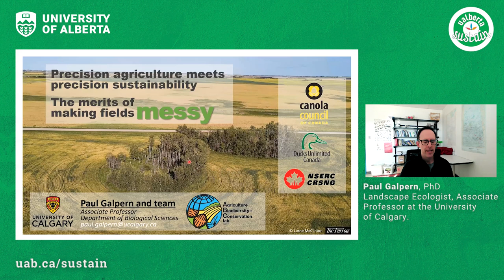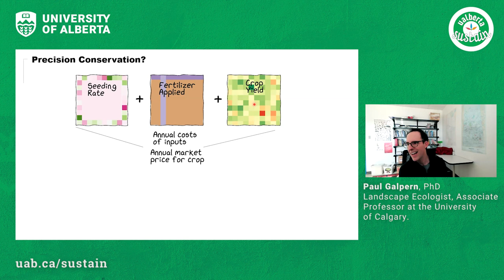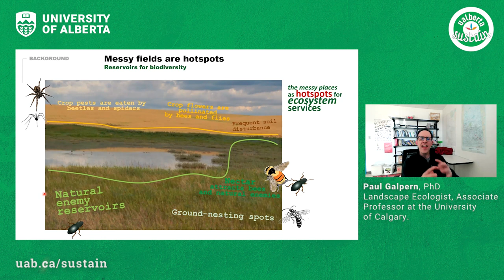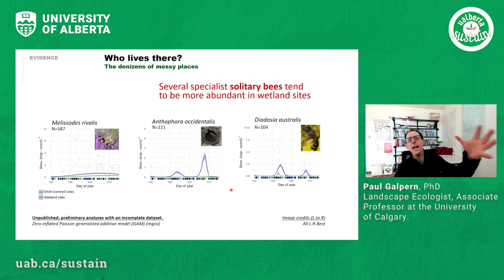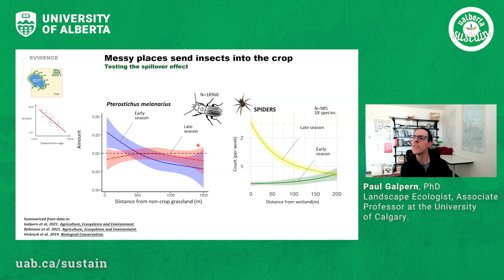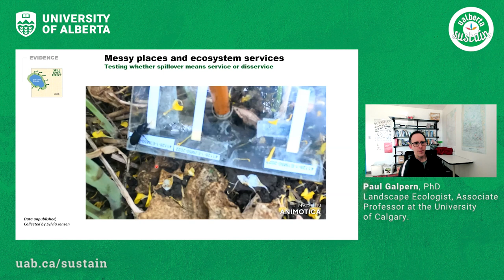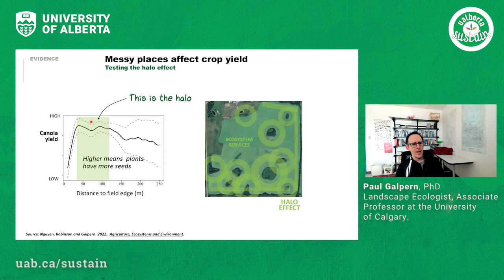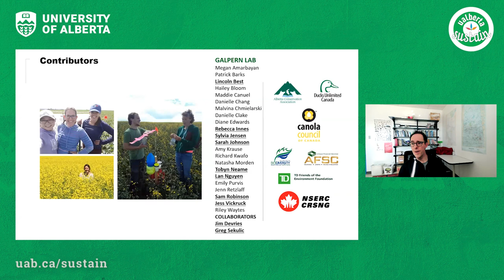Paul Galpern - Precision agriculture meets precision sustainability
Paul Galpern is an Associate Professor in the Department of Biological Sciences at University of Calgary where he is a landscape ecologist and conservation biologist working chiefly in prairie croplands and rangelands. An active area of research is investigating win-wins: where both agricultural and conservation objectives can be achieved at the same time. He is a PI on the Prairie Precision Sustainability Network which maps unprofitable farmed land across Alberta and Saskatchewan to support its conversion to habitat.

This talk is part of the Sustainability Council Lecture Series. Hosted virtually by the Ualberta Sustainability Council, located on Treaty 6 territory in Edmonton, Alberta. During the academic year, the council hosts interdisciplinary scholars, professionals, and activists who engage with sustainability, climate change, and the environment.